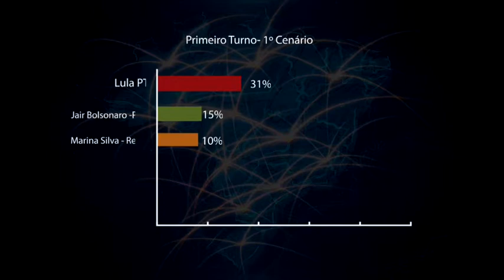Mesmo preso, Lula lidera pesquisas, aponta Datafolha - Jornal da Vida - 16/04/18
Pesquisa do Instituto Datafolha mostra os índices de intenção de voto para a eleição presidencial deste ano. A reportagem com Natália Trotte.